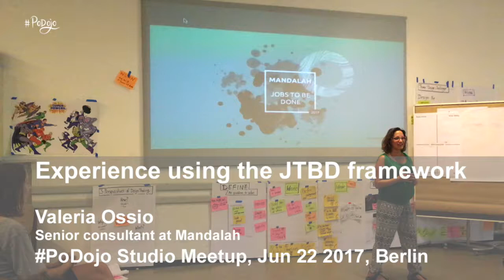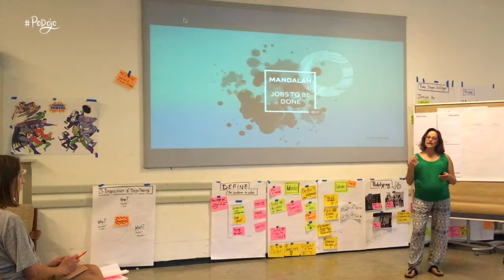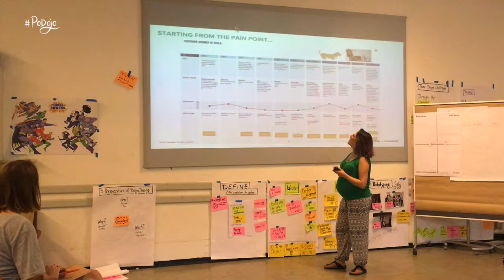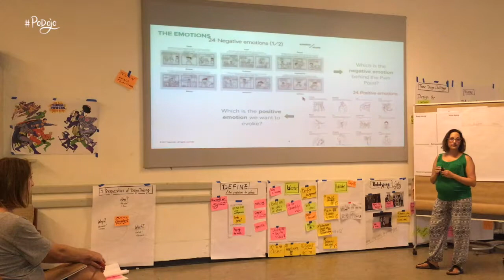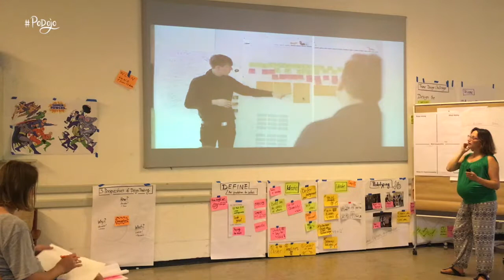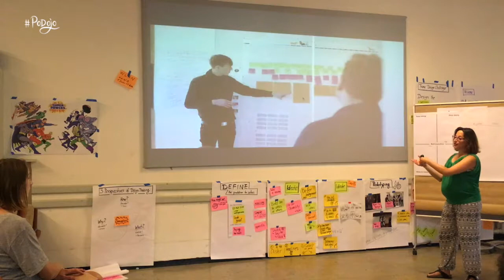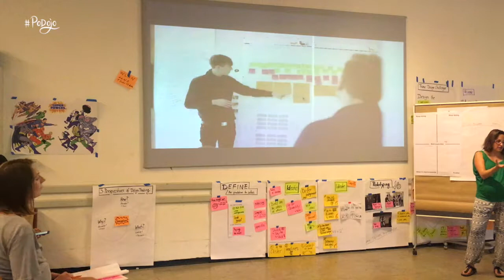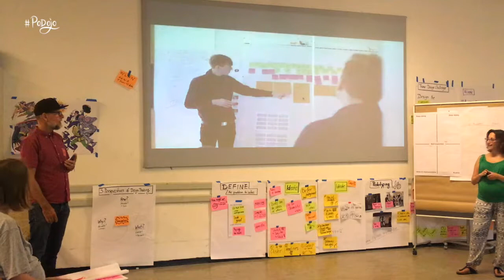Valeria Ossio: Experience using the JTBD framework